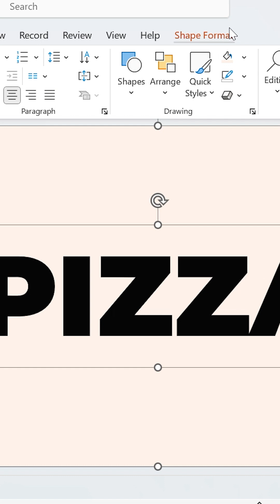Animated Powerpoint Title Slide 🔥🚀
🔥 Want to create an eye-catching Animated PowerPoint Title Slide? In this tutorial, I’ll show you a simple and creative way to design an engaging animated title slide in PowerPoint—perfect for presentations, videos, or intros! 🚀

🎨 What You’ll Learn:
✅ How to design a clean and professional title slide
✅ Easy animation tricks for a smooth effect
✅ PowerPoint tips to make your slides stand out

💡 No advanced skills needed—just follow along and transform your slides!